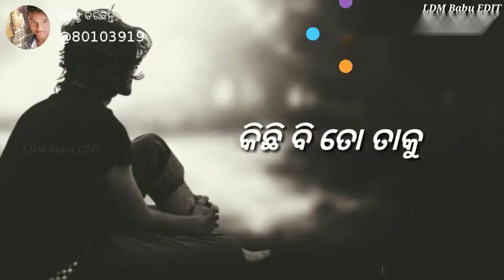January 29, 2019(4)